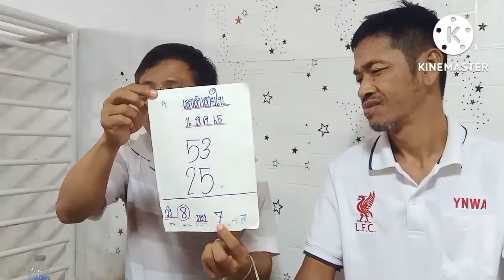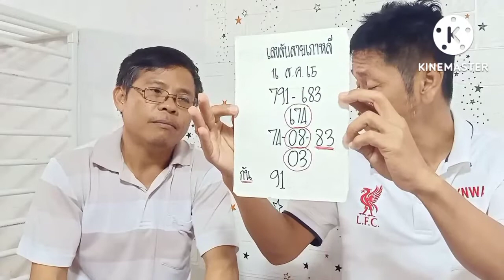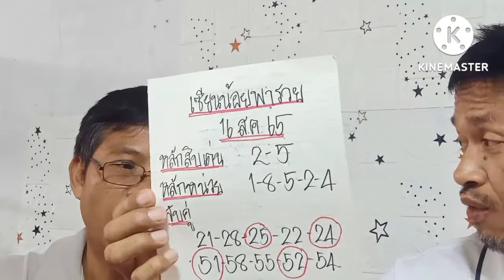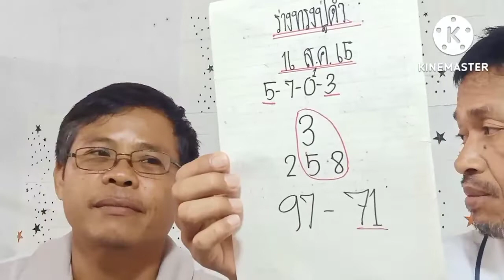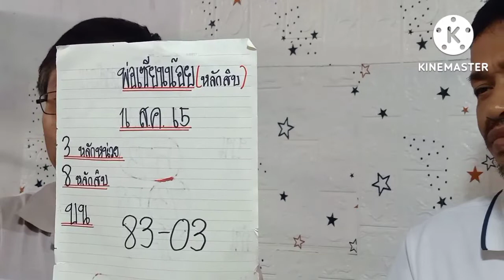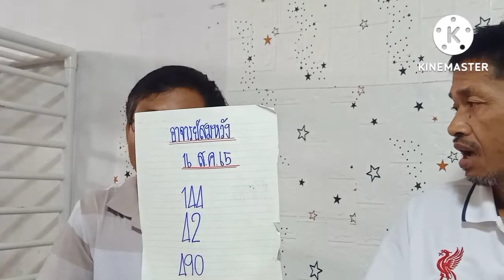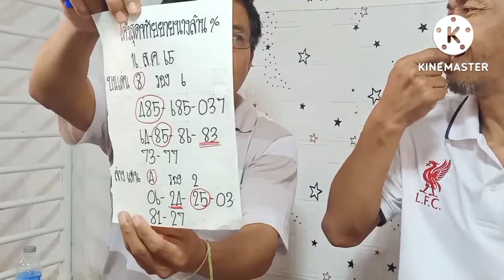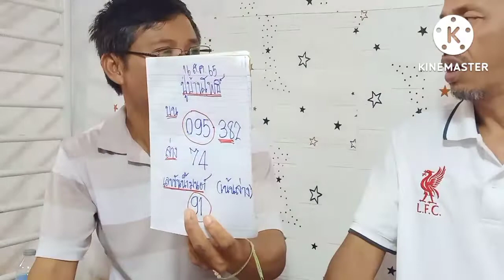สรุปหวยสำนักดัง ตามต่อห้ามพลาด 1ก.ย.65